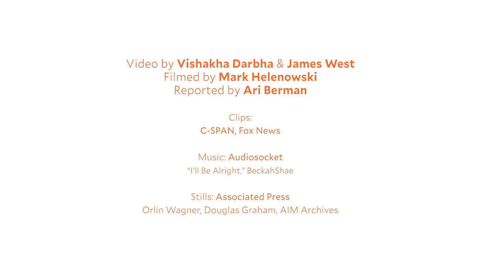The Architects of Voter Suppression in America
In this video, Ari Berman introduces you to some of the lesser-known—but powerful—characters driving voter fraud conspiracies in Trump's America.